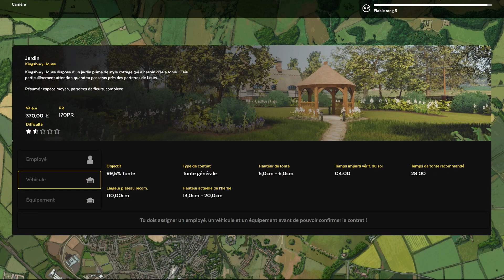Carrière suivi sur Lawn Mowing Simulator Ep21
C'est l'épisode 21 dans Lawn mowing Simulator.